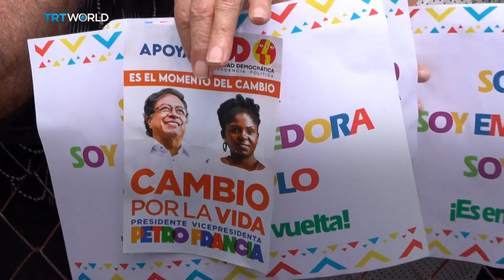Petro notches historic win in first round of Colombia election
Former rebel leader Gustavo Petro has a chance to become Colombia's first leftist president after winning the first round of the election.

He has 40 percent of the votes with the right-wing populist Rodolfo Hernandez coming a surprise second at 30 percent. They'll be in the run-off next month. Manuel Rueda has more from Bogota.